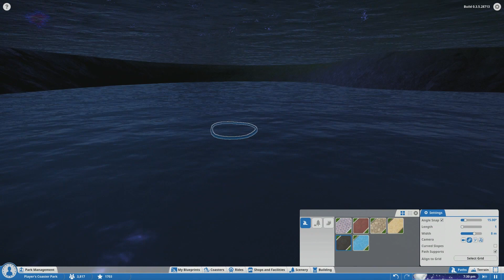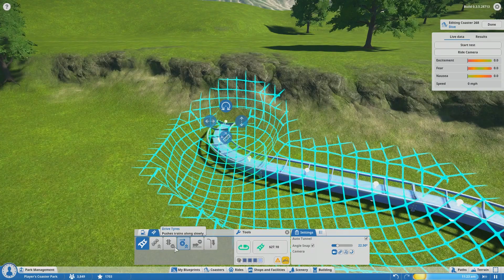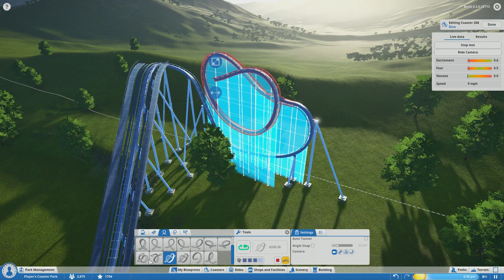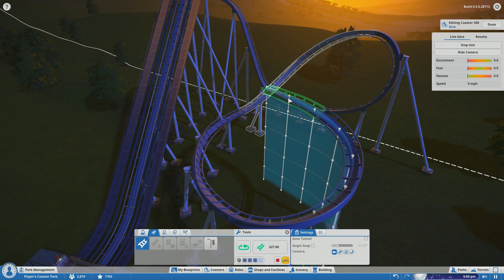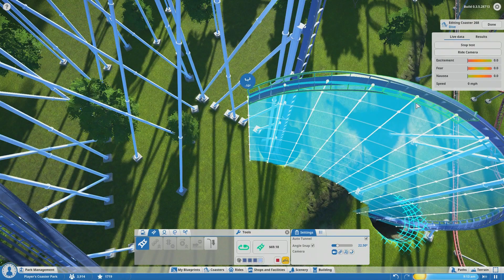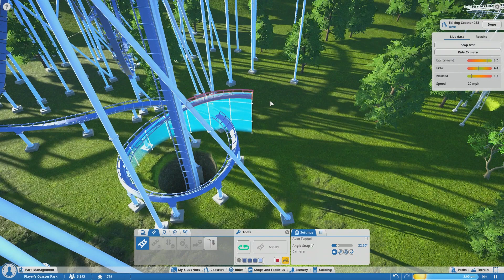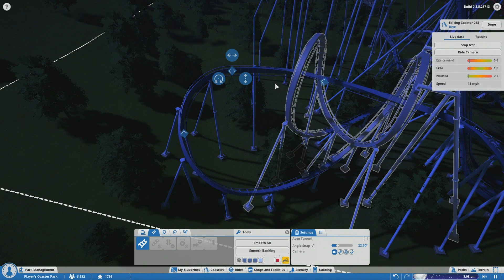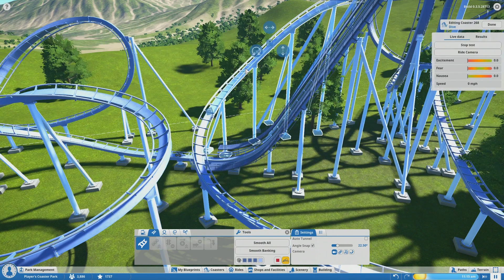Planet Coaster - Alpha 3.5 - S02E31 - Vertical Drop Coaster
Tycoon-A-Tron's Planet Coaster Steam Workshop